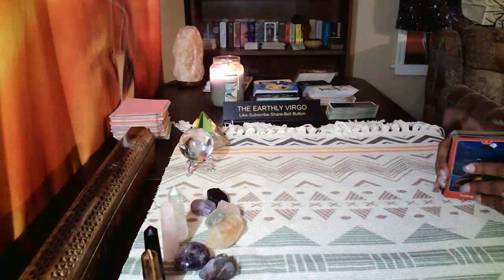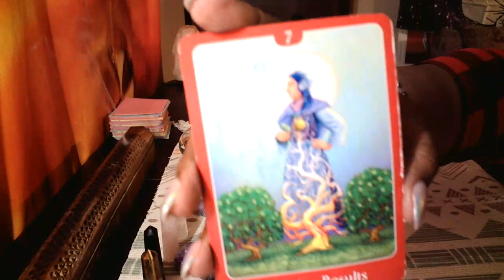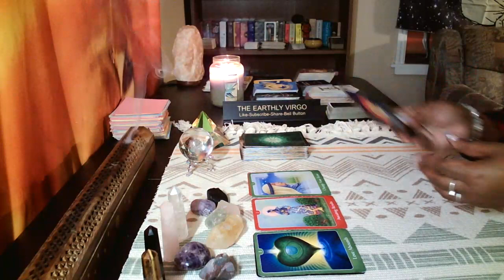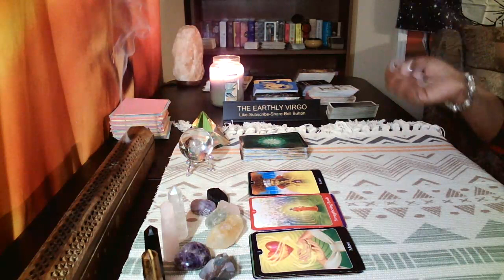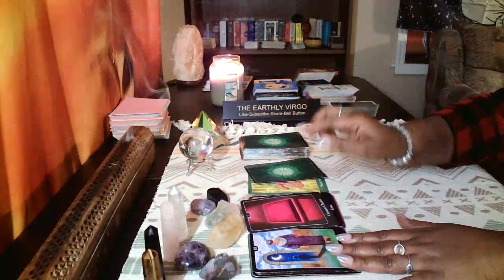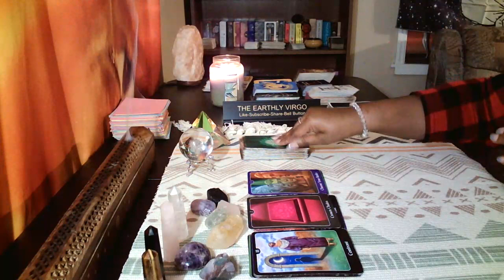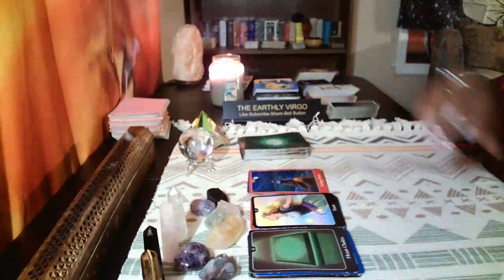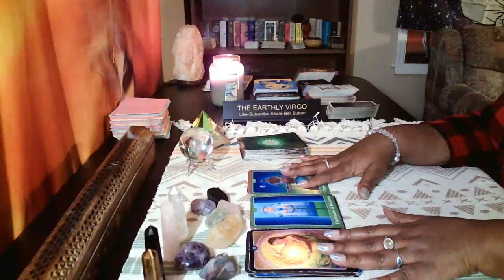Virgo 📚 Story Time Reading 📚 A New You In 2022 💕 Part One